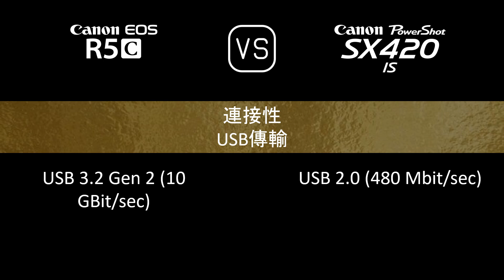Canon EOS R5C 與 Canon PowerShot SX420 IS 的規格比較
本片是 Canon EOS R5C 與 Canon PowerShot SX420 IS 的功能概述和規格比較 (comparison of specifications)，希望對您有所啟發。感謝您的支持。

00:24 推出
00:32 機身
00:41 影像感測器
01:05 影像
01:21 光學與對焦
02:10 屏幕
02:30 取景器
02:46 攝影功能
03:47 錄像功能
04:04 儲存
04:08 連接性
04:36 物理特性
04:56 雜項